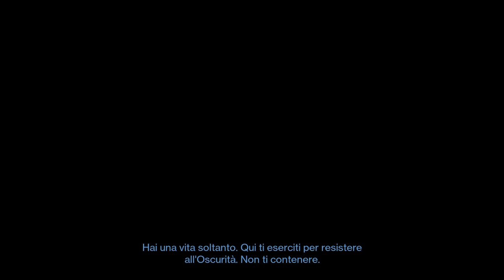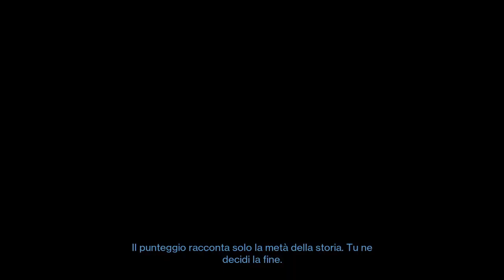Solo weekly Trials on Burnout, best shattered moments - Destiny2 Lightfall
DIM LOADOUT